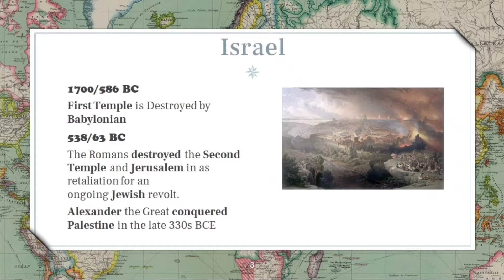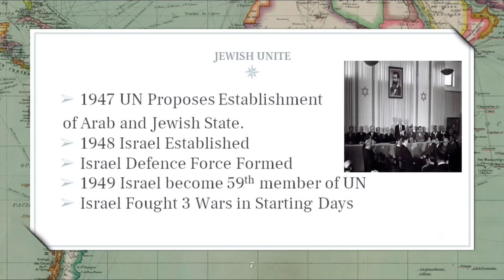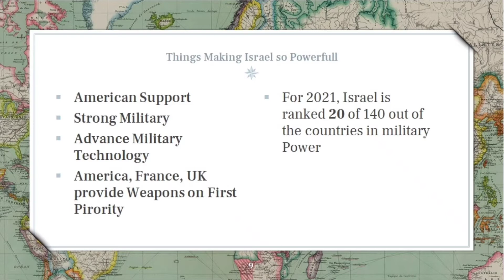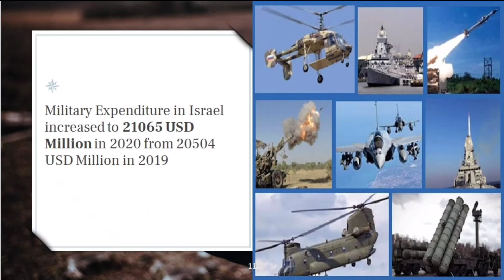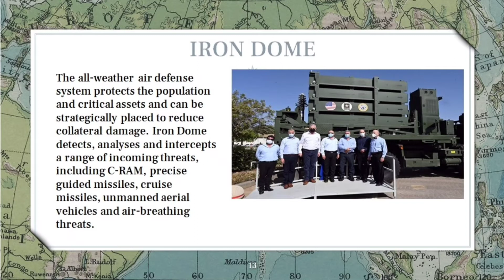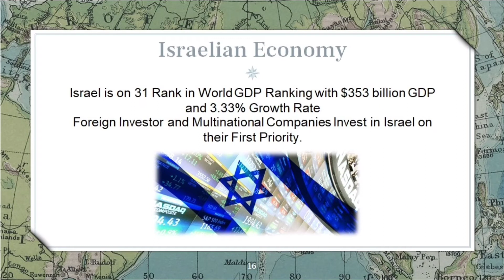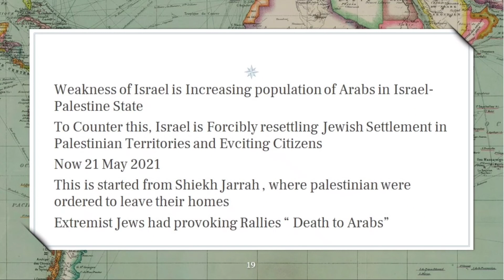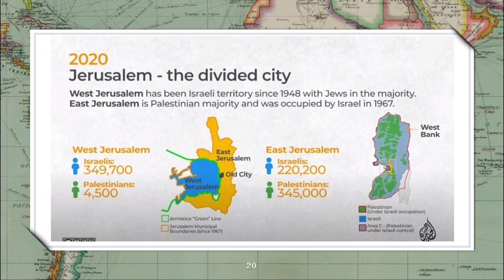How Powerful Israel is?|| Why Israel is so strong?| Recent Israel palestine Conflict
This video is for Educational or Informative purpose. All the Information used a
in this video is authentic. mainly this video is about the religious practice of jews their dressing their religious school of thought.